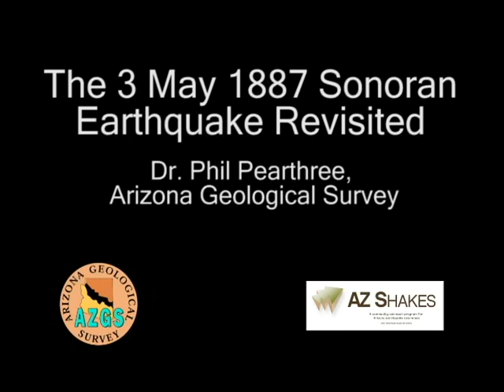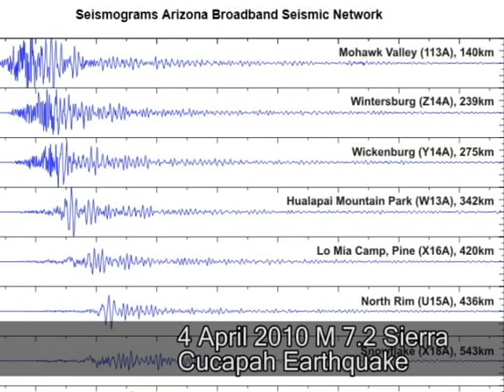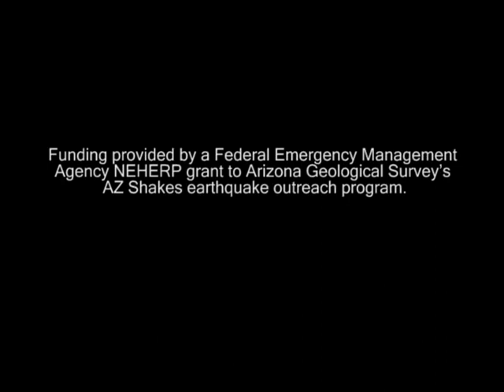1887 Sonora Earthquake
On 3 May 1887, a magnitude 7.2 earthquake rippled across Sonora, Mexico, and southern Arizona. Phil Pearthree, Chief of the Environmental Geology division of the Arizona Geological Survey, revisits that event here. The earthquake killed dozens of people and damaged or destroyed several hundred structures. A similar event today would disturb and disrupt population centers in northern Sonora and southeastern Arizona and New Mexico.